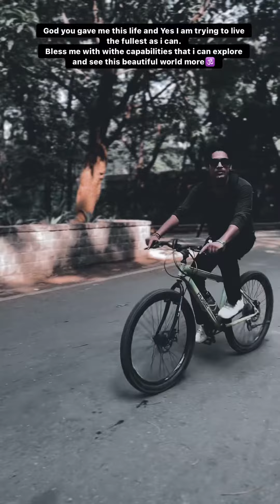Sneak peek into my life